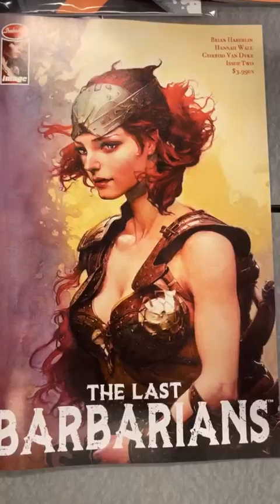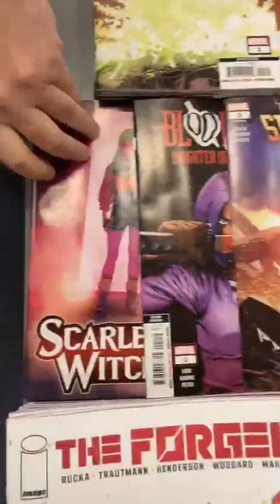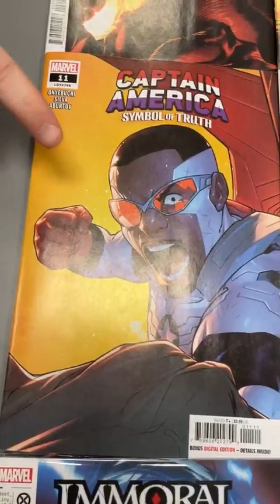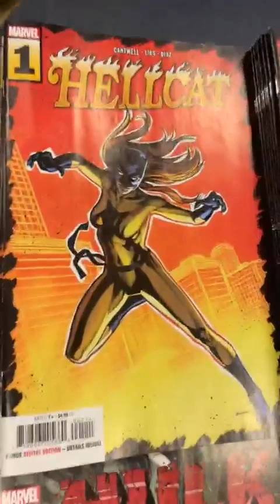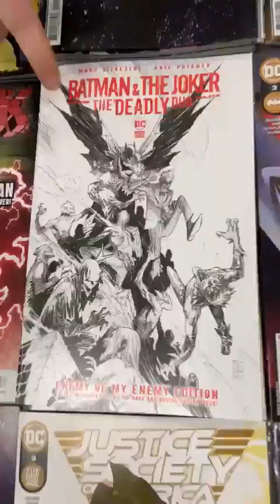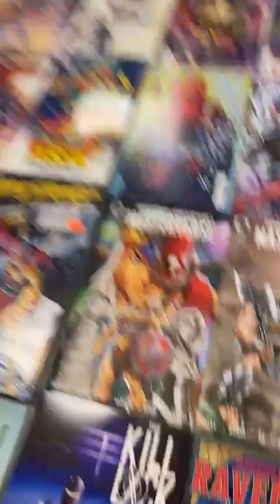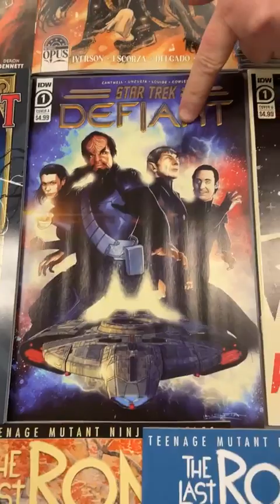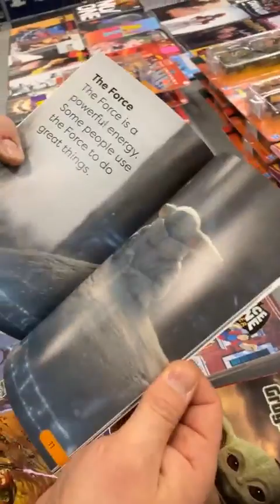CnJ New Releases 03.15.2023 + Appearances From Raf & John Dudas!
New comics for the week of 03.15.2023! With appearances from Raf and John Dudas, since Ben's on vacation! Information about Late Nite Comics on March 16th, and Winston World Sale March 24th - 26th!
Since this is an upload of our Facebook Live video, we will not be checking YouTube video comments promptly, so please email us at or call the shop at with any requests from our Tuesday night new release videos, or any other questions or requests.